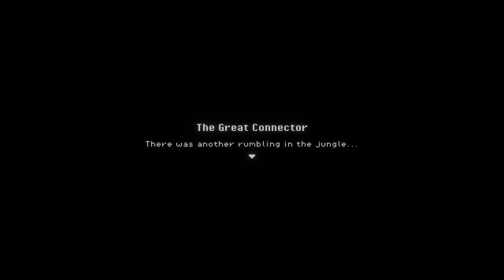Unlocking The Horse Totem! Let's Play Roots Of Pacha #24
Roots of Pacha is a farm-sim game about progressing through the stone age. Join me on my adventure in learning more about Pacha, meeting other clans who don’t see eye to eye, romance drama and more! Here’s the link to play

How Can I Show Support?
- Just showing up and leaving comments, I would love to connect with all my Ghoulies!